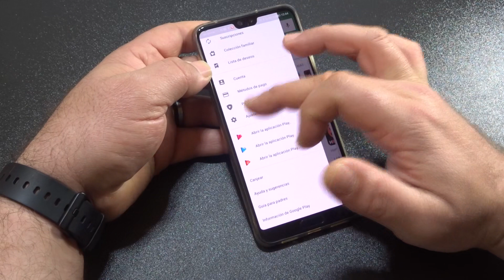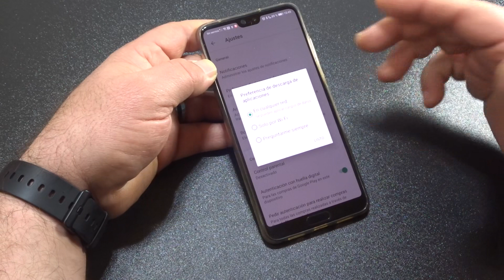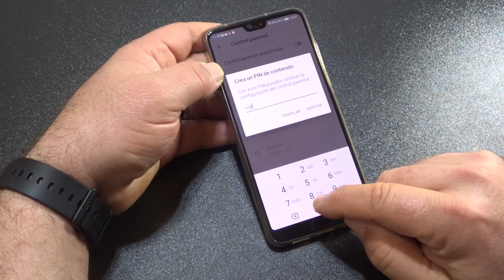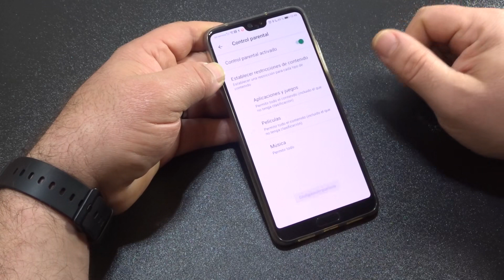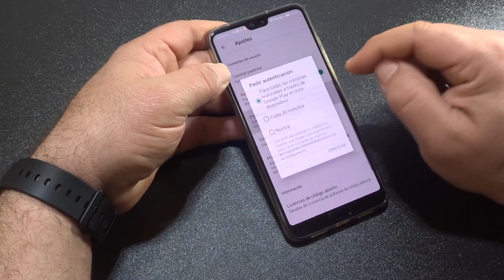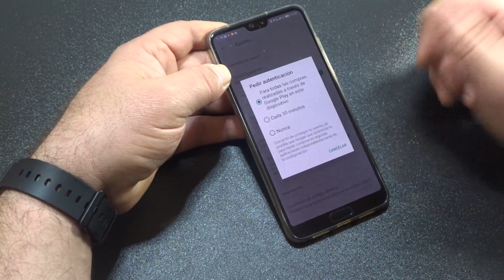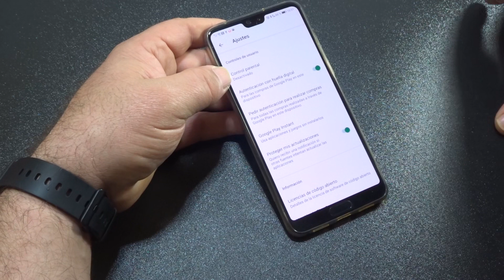Ajustes del Play Store que todo el mundo debería conocer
Nuevo vídeo tutorial práctico Android en el que en esta ocasión les traigo una completa revisión acerca de todos los ajustes del Google Play que todo buen usuario debería conocer, saber que existen y saber para que sirven y cómo habilitarlos de manera correcta.

Un vídeo-post que te aconsejo encarecidamente su revisión ya que seguramente, ¡sobre todo si eres un usuario recién llegado a Android!, te puedo asegurar que te van a ser de mucha utilidad. Ajustes de seguridad, ajustes de privacidad y ajustes para mantener nuestro terminal a salvo de compras sin permiso o incluso ajustes parentales para controlar lo que pueden o no pueden descargar y comprar los más pequeños de la casa.